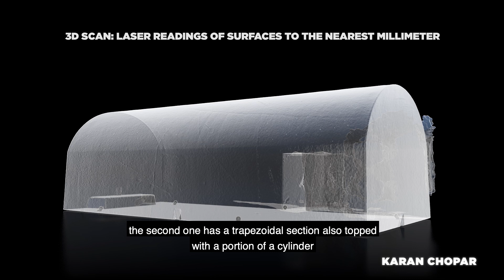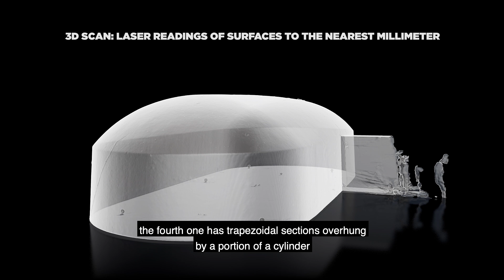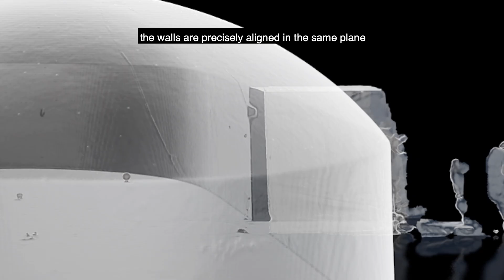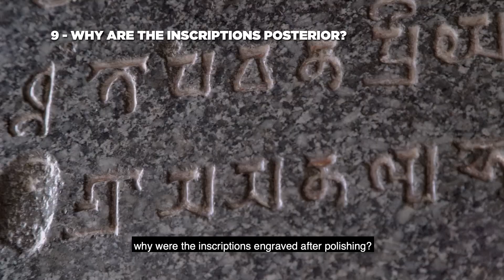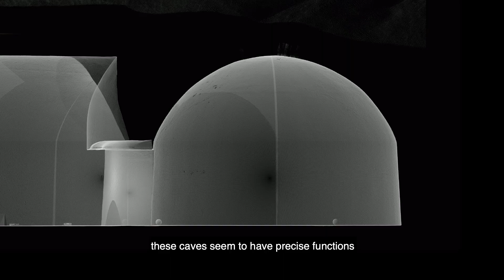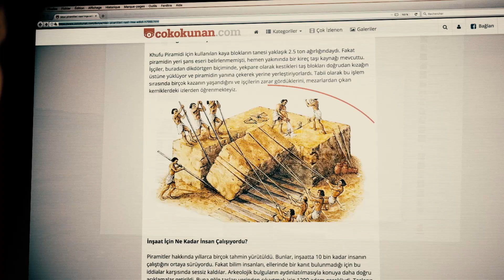THE MOST EXTRAORDINARY CAVES OF THE WORLD IN 5 MINUTES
WE ARE A 100% INDEPENDENT PRODUCTION, WE NEED YOUR SUPPORT TO CONTINUE. IF YOU WANT TO PARTICIPATE AND HELP US TO PRODUCE OUR FILMS: